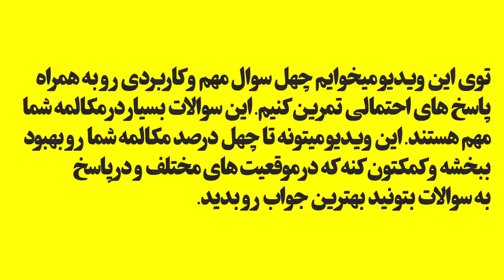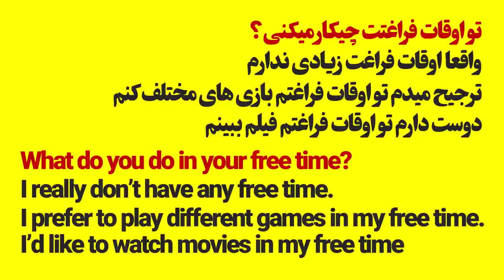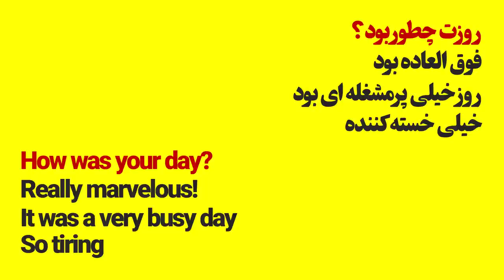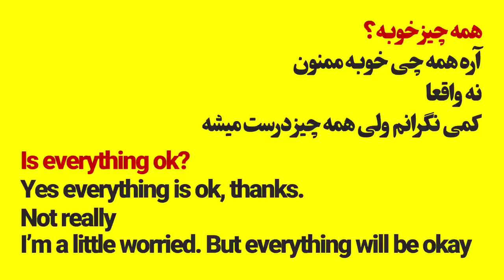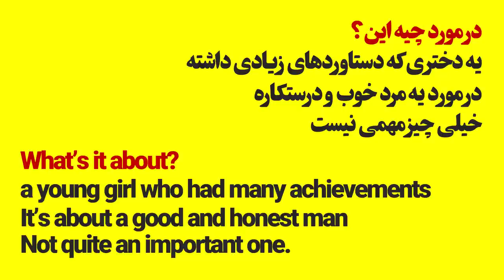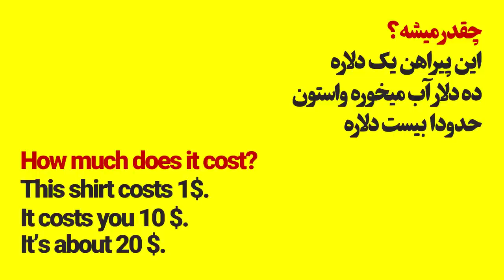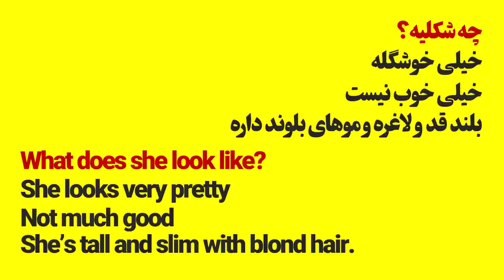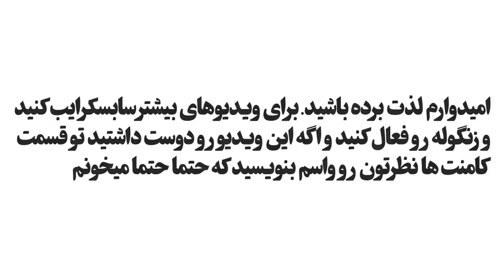مکالمه آسان و سریع انگلیسی | 40 سوال مهم و پرکاربرد به همراه پاسخ های احتمالی در زبان انگلیسی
تو این ویدیو باهم 40 سوال مهم و حیاتی انگلیسی رو کار میکنیم که خیلی میتونه در تقویت و یادگیری زبان انگلیسی و مکالمه موثر باشه. در
کنار سوالات پاسخ های احتمالی رو هم یاد میگیرید
تو این ویدیو بدون گرامر و دانش لغت مکالمه انگلیسی رو در موقعیت های مختلف یاد میگیرید
امیدوارم لذت ببرید. منتظر نظراتتون هستم

آدرس پیج اینستاگرام alirezasadeghiyann
از ویدیوهای زیر دیدن کنید
✅بیش از 6 ساعت آموزش زبان از صفر صفر تا پیشرفته | اندازه دو سال زبان یاد بگیر
✅تکنیک موشکی مکالمه و جمله سازی بدون گرامر و لغت | روش عالی با توضیح کامل و ترجمه فارسی
✅موثرترین روش یادگیری و تقویت مکالمه تو خونه در سال 2022 | با این روش 30 روزه مکالمه کن
✅بیش از 3 ساعت آموزش مکالمه انگلیسی از صفر تا صد | همراه با توضیحات کامل و ترجمه فارسی

جهت ثبت نام در دوره فوت و فن مکالمه عدد 7 رو در تلگرام به شماره زیر ارسال کنید